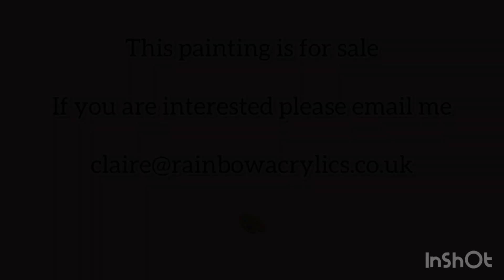Dutch Pour Flower with AMAZING Cells 🌺 acrylic paint pour, abstract fluid art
My paint recipe for the design colours in this pour was 2parts flood floetrol, 1part paint and 0.75parts water for non iridescent paints. For example 40g floetrol, 20g paint and 15g water.  For iridescent paints I mixed 2parts flood floetrol, 1part paint and 1part water.

I use several different paint pouring techniques in my art work including Dutch pours, flip cup pours, and straight pours, and intend to post videos of all my future pours on youtube.